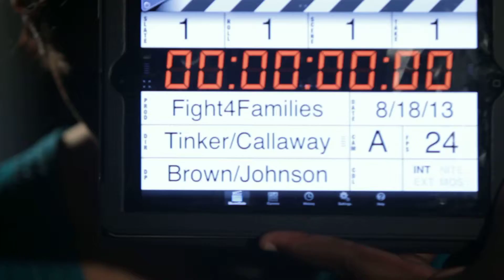Coming Soon!!!!! The Triple AAA Campaign "Fight4Families"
Speak2YrHeart Productions pressents The Triple AAA Campaign "F4F": CHOICE~HOPE & FORCE". currently in Post Production.
Created & Directed by Anissa Callaway of "A Woman Betrayed; APreachers Mistress & Something Different"
Producer & Co - Director: LaMarcus Tinker of "glee, Friday Night Lights & Cougartown"

During the making of this commercial. the Goal was for the audience to "hear the voice of the voiceless" by creating a number of stories. yet to unfold.
Far to often victims of Human Trafficking are placed in situation after situation beyond their controls and FORCED to do & participate in actions they would rather not be a part of.
Many victims of Human Slavery/Sex trafficking can be found in Cantinas! These girls are called "Bar Girls or "Cantinista's". They are forced to drink and Promote the sales of Liquor of the men in the Cantinas. During this time the men can violate them however they choose with the exception of Sex which is an additional charge.

The Triple AAA Campaign "Fight4Families" is a Campaign initiative to build: AWARENESS + ACTION = ACCOUNTABILITY
WARNING: INTENSE Images & Materials
Mission
"We are Charged to Make a CHANGE"!

3ANoMoreHumanTrafficking.org